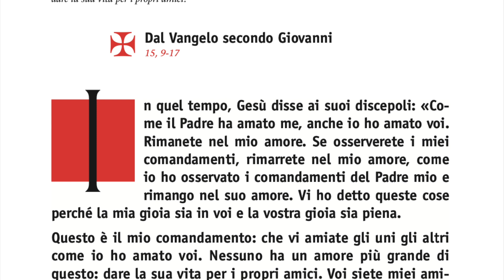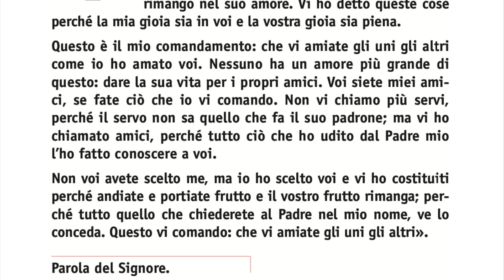2minutiDiVangelo - VI Domenica Pasqua - Il tuo primo compito è amare. Poi viene tutto il resto.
Commento al Vangelo della VI Domenica di Pasqua - a cura di don Marco Scandelli